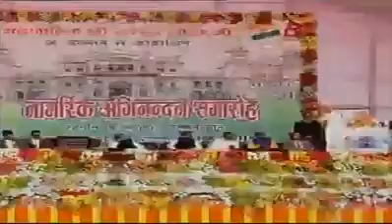प्रधानमंत्री नरेन्द्र मोदी ने मैथिलि भाषा में किया लोगों को संबोधित | Narendra Modi | Janakpur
प्रधानमंत्री नरेन्द्र मोदी ने मैथिलि भाषा में किया लोगों को संबोधित | Narendra Modi | Janakpur | Nepal